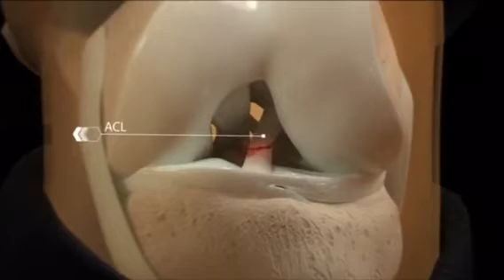Dynamic Valgus in Sports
We often talk about dynamic Valgus in sports and how this impacts injuries. But what is dynamic Valgus? This short clip briefly explains.